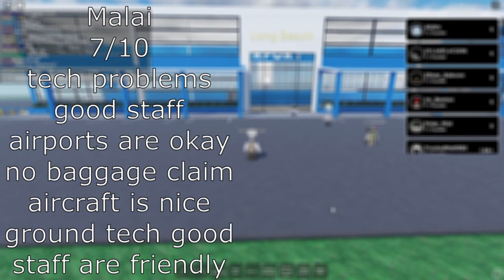Malai BC Review / Plane Does Wheelie?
Today I review Malai BC on april fools. They didnt celebrate it 😭